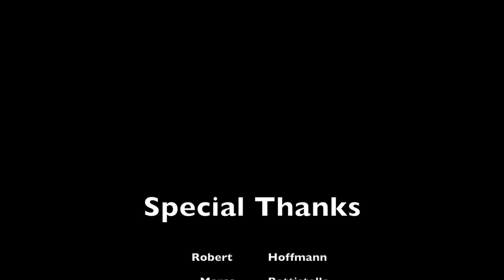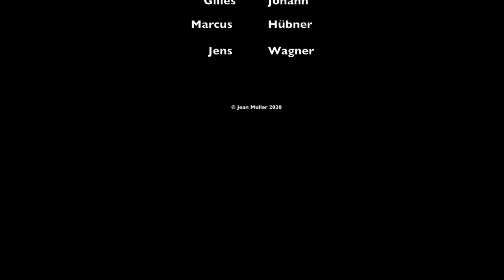Jean Muller | Beethoven: "The Hunt" Sonata No. 18 in E-flat major, Op. 31 No. 3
L. van Beethoven: Piano Sonata No. 18 in E-flat major, Op. 31 No. 3 "The Hunt"

Like its sister Sonata No. 16, No. 18 has its own particular liveliness. A lengthy ritardando, normally to be expected at the end, appears at the beginning, thus creating an uneasy dialectic tension that Beethoven uses to great effect. It should be noted that there is no slow movement in this sonata; however, its scherzo is written in Sonata form and there is a menuet – a combination that, to the best of my knowledge, is only found here. The seductively rhythmical scherzo is easy to hum, and the minuet proves – if it were necessary – just how great were Beethoven’s melodic talents. The last movement is a diabolically rapid tarentelle that contains some of the most virtuoso writing that Beethoven ever put to paper. Its explosive energy is difficult to convey in words.

recorded in Luxembourg (L) in September 2020